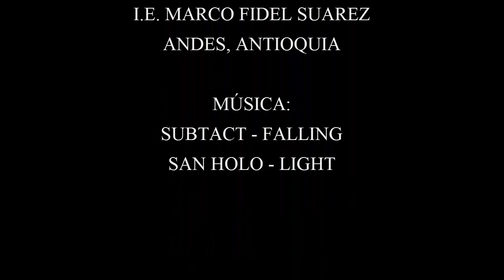UN DÍA EN MIS ZAPATOS - TIME LAPSE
UN DÍA EN MIS ZAPATOS  - TIME LAPSE REALIZADO POR ESTUDIANTES DEL GRADO 11 DE LA INSTITUCIÓN EDUCATIVA MARCO FIDEL SUÁREZ DEL MUNICIPIO DE ANDES